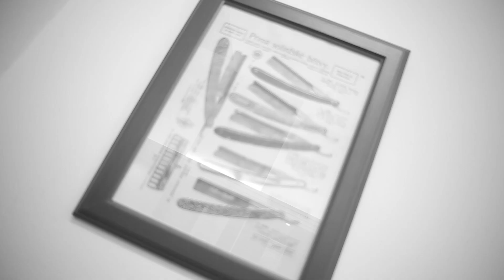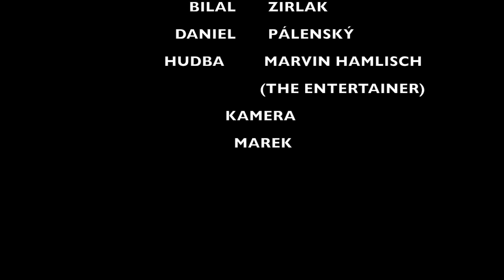TBS DON Krampol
Popis videa TBS DON Krampol